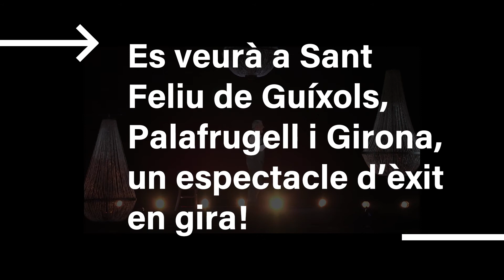La partida d’escacs - TA19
Jordi Bosch protagonitza el nou muntatge d’Iván Morales. Un estudi sobre les obsessions a partir d’una novel·la d’Stefan Zweig.
Stefan Zweig, el gran cronista austríac de l’Europa finisecular, va escriure La partida d’escacs quan ja es trobava en el seu exili argentí. El narrador d’aquest relat està de camí a Buenos Aires a bord d’un transatlàntic. Aquest serà l’escenari d’una estranya partida d’escacs entre dos mestres les vides dels quals estan dolorosament relacionades amb aquest joc mil·lenari. Iván Morales ha transformat la història en un intens monòleg –entre la comèdia i el drama– al servei de Jordi Bosch, que assumeix totes les veus i totes les personalitats en un espai que recrea l’esplendor de les grans embarcacions i la màgia del teatre.